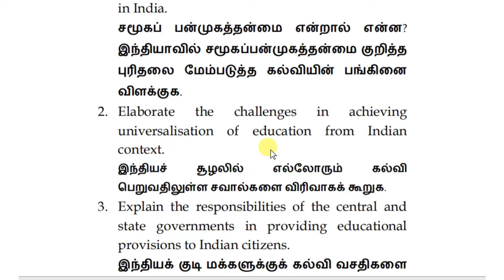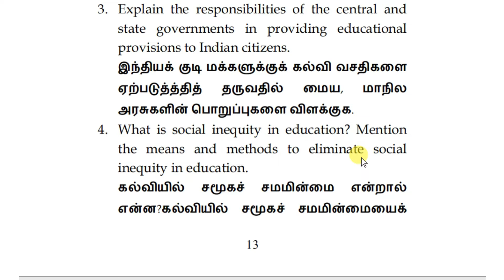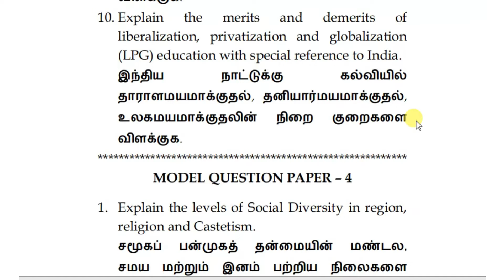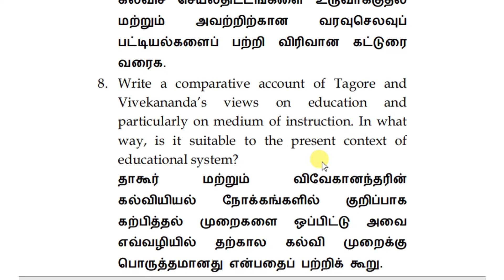B.Ed., I Year | CONTEMPORARY INDIA AND EDUCATION _ QUESTION BANK || MODEL QUESTION PAPER – 3 & 4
Hi Friends
SAMPLE LINKS ARE AVAILABLE BELOW